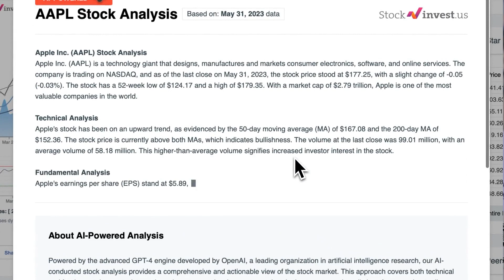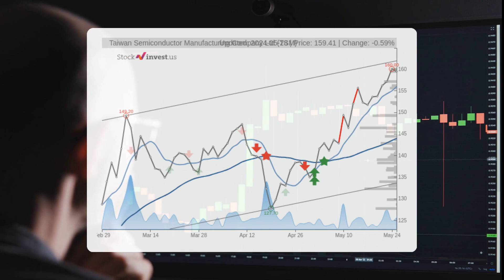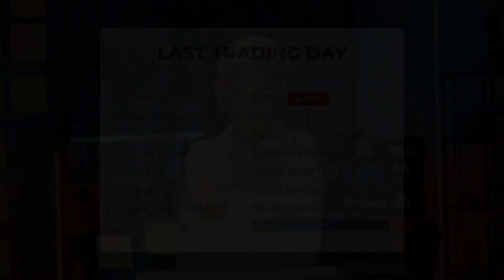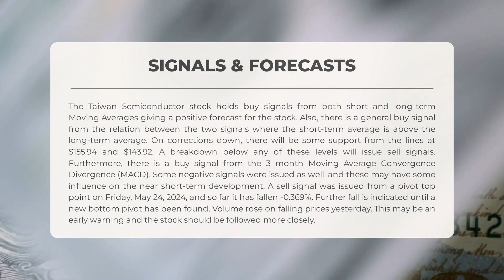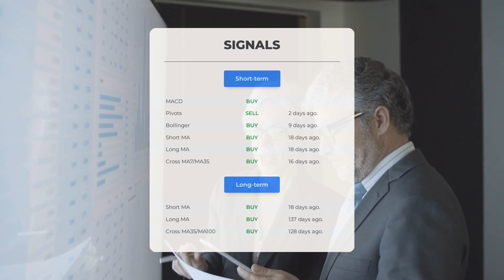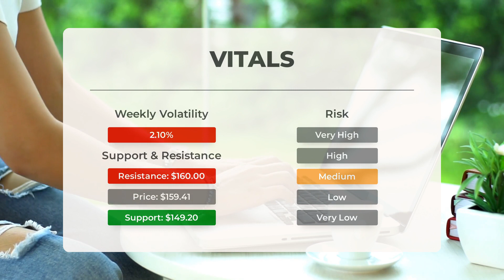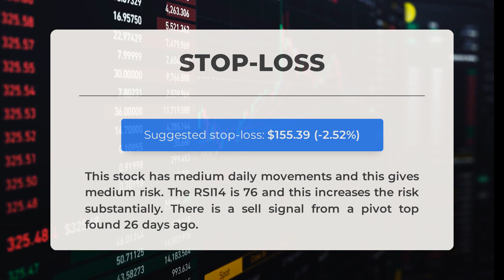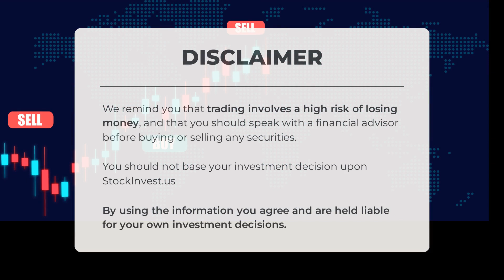Taiwan Semiconductor Stock's Hidden Opportunity: TSM Stock Analysis & Wednesday Predictions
Taiwan Semiconductor Stock Prediction and Forecast [TSM]

Taiwan Semiconductor price prediction was made for Wednesday, May 29, 2024

We go over the TSM Inc. stock and give our stock price prediction (TSM). Our TSM stock price analysis and stock price forecast on TSM for Wednesday, May 29, 2024

Taiwan Semiconductor Stock Analysis - TSM Stock Price Prediction for Wednesday, May 29, 2024

TSM STOCK: THIS IS A TSM STOCK PRICE PREDICTION, TSM STOCK PRICE ANALYSIS, AND A TSM STOCK PRICE FORECAST VIDEO.